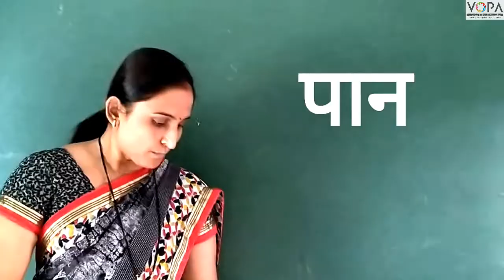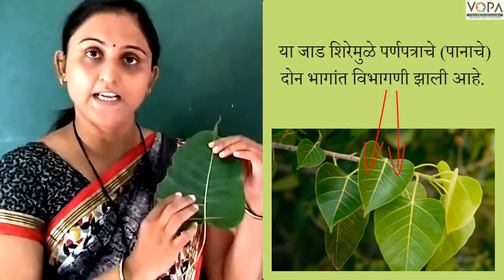7th | Science | Chapter 2 | वनस्पती रचना व कार्य | पानांची रचना आणि प्रकार | V2 | V-School